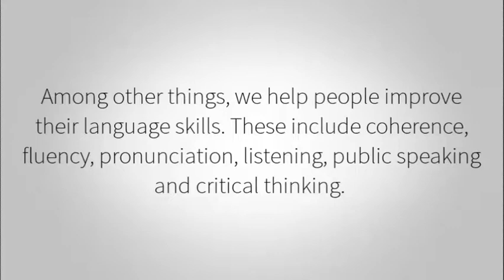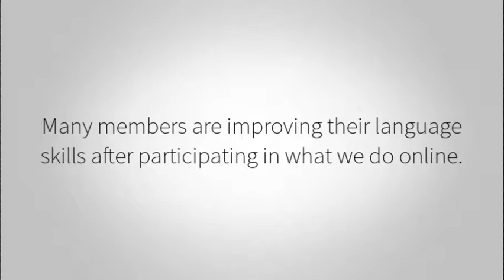Literacy Has The Most Significant Impact On Achieving Gender Equality And Equal Opportunity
(Debate on Skype) Topic: Promoting Literacy For All People Has The Most Significant Impact On Achieving Gender Equality And Equal Opportunity For All People.

Dreams 'N Motion is an international company which helps people achieve their life goals in the areas of Education, career travel and wellness. DNM offers Debates and discussion every Friday and Saturday at 7 am and 9 am, California USA Time for those who want to practice their English language skills.

Become a member of Dreams 'N Motion if you want to participate in the calls All calls are held on Skype.

Only registered members can participate in the calls. Registration is free.